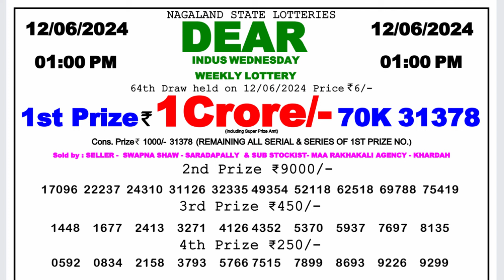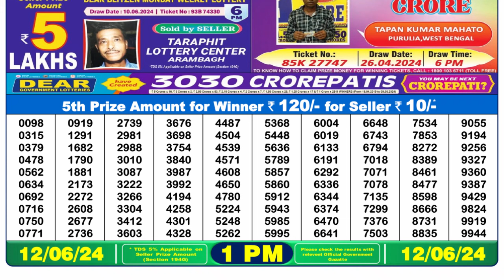Dear Lottery Sambad 1pm today 12.06.24 Nagaland State Lottery Result